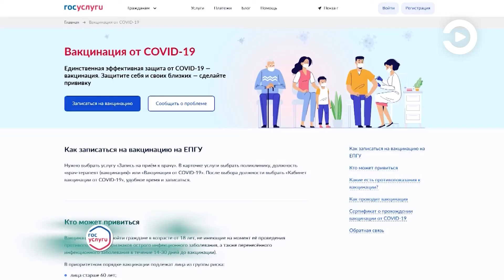Стало известно количество новых случаев Covid-19 на 12 февраля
На сайте стопкоронавирус.рф 12 февраля появилась оперативная информация о заболевших жителях Пензенской области.